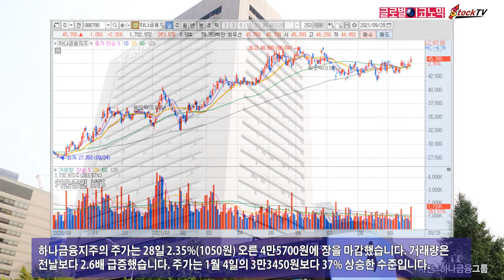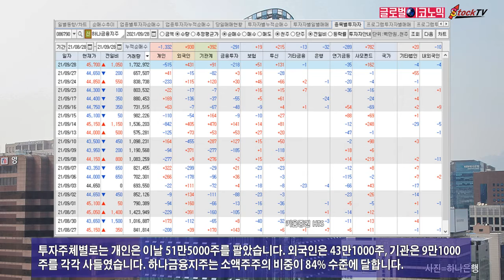하나금융지주, 금리 상승에 주가 오름세…올해 사상 최대 이익 전망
미국 10년물 국채 금리를 비롯해 국내외 금리가 상승하자 하나금융지주의 주가도 오름세를 기록했습니다. 하나금융지주는 약세장에서도 장중에 3%가 넘는 상승세를 보였습니다.